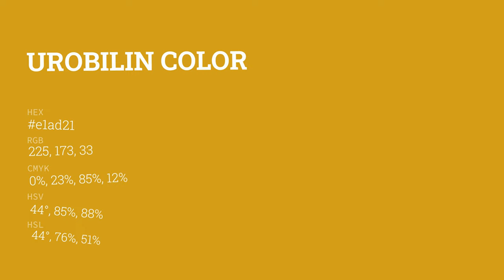Urobilin color e1ad21 hex color - Yellow color - Cool color e1ad21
What color is Urobilin ? e1ad21 hex color - Yellow color - Cool color e1ad21

Hex e1ad21 Color Code is also known as Urobilin color.

Hex e1ad21 Color code in RGB color code model is created after adding 88.24% red color, 67.84% green color and 12.94% blue color.
Hex e1ad21 Color code in CMYK color (process color) code model is generated after subtraction of 0% cyan, 23% magenta, 85% yellow and 11% black.